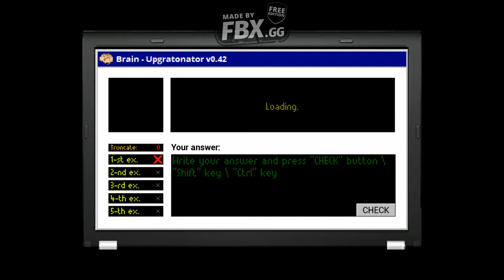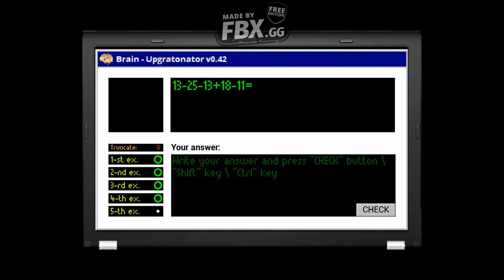Advanced Education with Viktor Strobovski - Math Level Complete with all Questions Wrong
Can we ignore the fact it took me about 7 minutes to figure out the 5th question in the 11th notebook? Please?